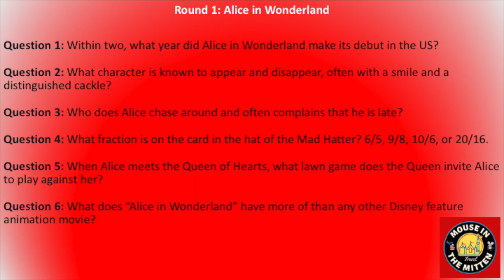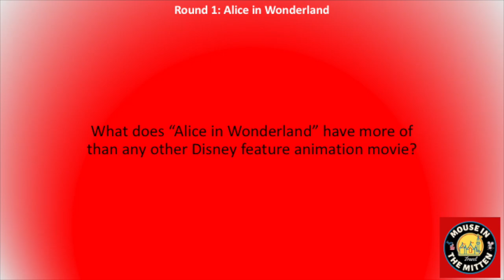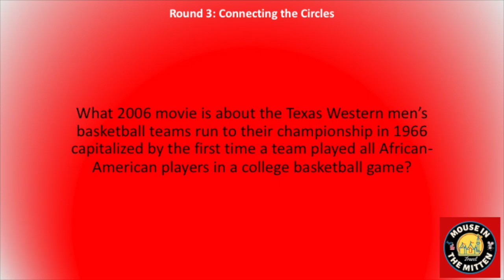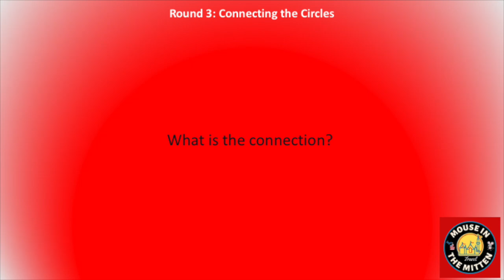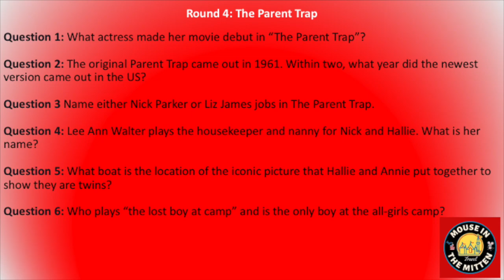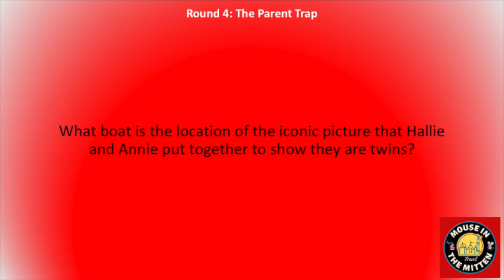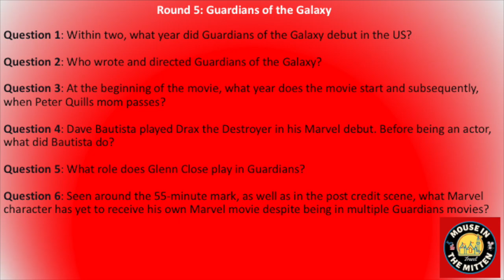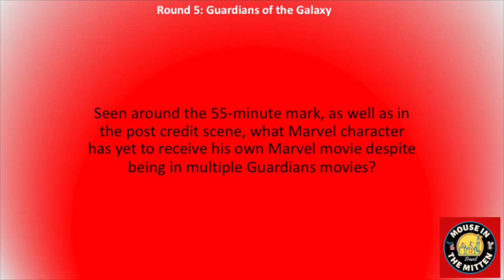Mouse In The Mitten Ep 47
Welcome back! This week we talk about Alice in Wonderland, Disney World Resorts, The Parent Trap, and Guardians of the Galaxy.